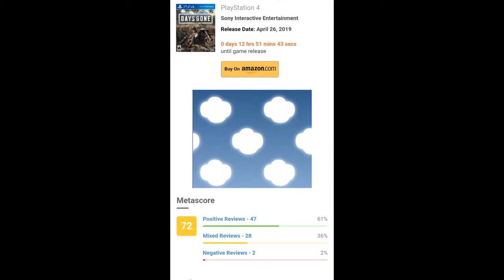RANT: Things are allowed to be just GOOD.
Let things be good. Everything doesn't have to be fantastic.